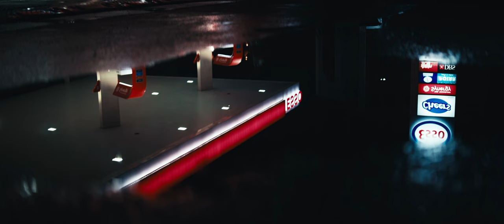Sony FX30 | Into The City (Official Trailer)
After successfully eluding the bustling confines of the city, taking a refreshing break in the serene countryside or exploring new horizons, we inevitably find ourselves faced with the undeniable pull to embark on our journey back to the very heart of the urban landscape once again. With excitement and anticipation bubbling within us, I invite you to join me in our shared adventure as we make our way back into the city, ready to immerse ourselves in its vibrant energy and embrace the familiar sights and sounds that await us. Together, let's navigate the bustling streets and reconnect with the pulse of urban life, cherishing the memories we've created outside the city while embracing the allure of returning to the place we call home.

[ Shot and Edited by XANTO ]